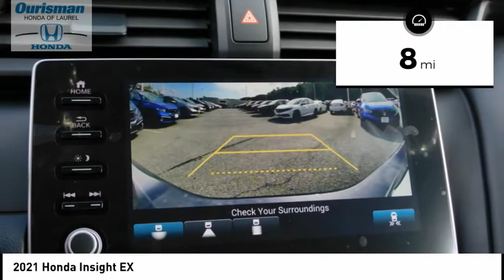2021 Honda Insight 1003778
2021 Honda Insight EX

Ourisman Honda of Laurel
3371 Fort Meade Road

Modern Steel 2021 Honda Insight EX CVT New Vehicle Prices exclude tax, tags, destination and a dealer processing fee of $500.